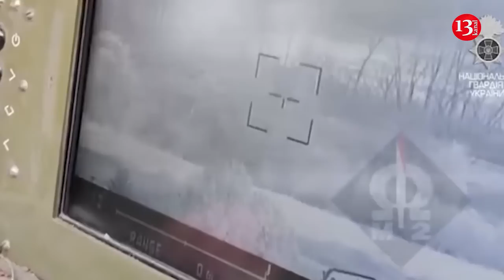Rusların hücuma keçən texnika kolonu ekipajı ilə bərabər darmadağın oldu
Fighters of the National Guard of Ukraine attacked a convoy of tanks and armored fighting vehicles of the occupying Russian army in the Donetsk region.
As a result of an artillery strike, the moving military equipment exploded and burned together with its crew.